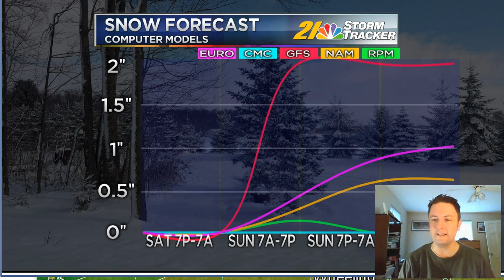Video Blog: Today's Rain, Sunday's Snow, Wind